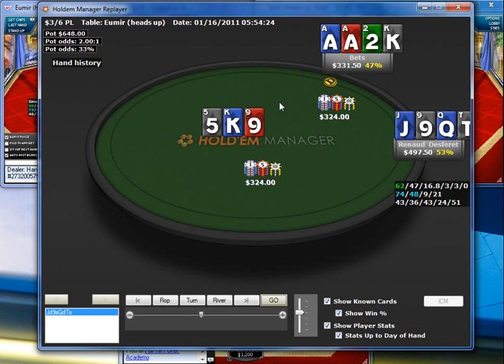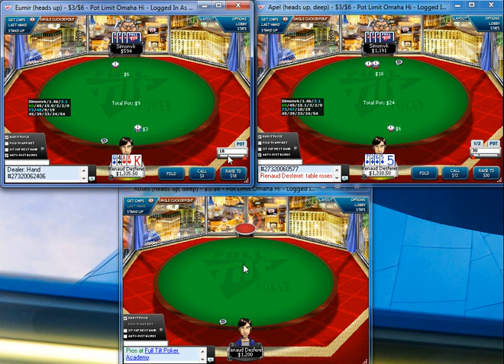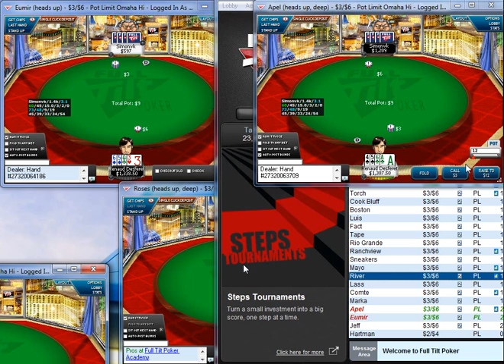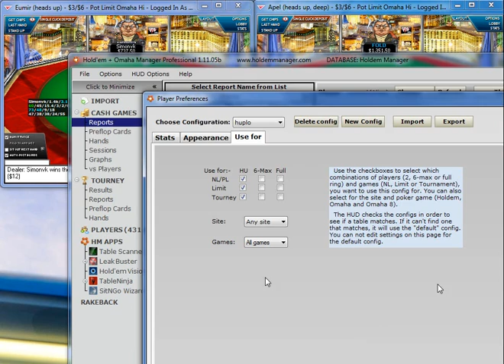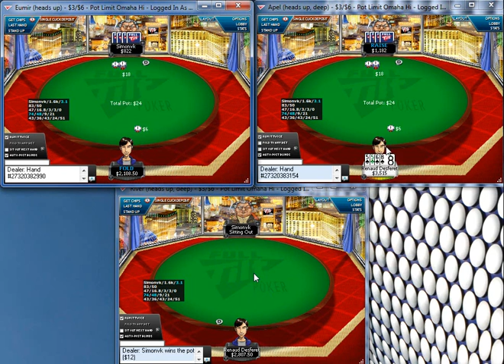Renaud123 Détection des leaks et dynamique de run good en PLO heads up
Nouvelle vidéo de Renaud Desferet sur le jeu en pot limit omaha heads up en moyennes limites réalisée sur une session jouée en PLO600 du site Full Tilt Poker. Au cours de cette vidéo axée sur la détection des points faibles des adverses et des dynamiques de run good Renaud aborde le thèmes de l'utilisation des lignes tricky, des ranges de check-call ou check-fold au flop dans les pots 3bets deep, les niveaux de pensée trop standards sur les lignes à adopter face aux ranges adversaires représentées, les tailles de mises à la river suivant que l'on ait une range représentée constituée de bluffs, que l'on veuille induire des raises bluffs ou que l'on veuille obtenir des hero calls.
Note: Vidéo un peu plus longue (01:15) qu'à l'accoutumée.